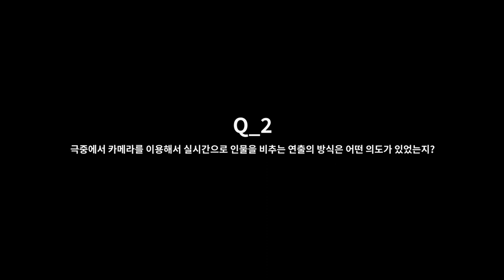권김현영과 함께한 연극 "추락 II" 관객과의 대화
권김현영과 함께한

연극 "추락 II"  관객과의 대화

"연극계에서 미투가 굉장히 많은 이야기와
담론들을 일으켰는데
그 이후에 그것들이 어떻게 진행되었는가에 대한
반추를 하게 하는 작품이기도 했고요,
그래서 이걸 관객 여러분들과 공유를 해 보면
어떨까 하는 생각이 들어
공연을 올리게 되었습니다."

지난 7월 10일 공연 후
여성학자 권김현영과 김한내 연출이 함께한
"추락 II"  관객과의 대화,
그 생생한 현장을 영상으로 확인해보세요!

✔️공연명 : 추락 II
✔️제작 : 프로젝트그룹 빠-다밥
✔️연출 : 김한내